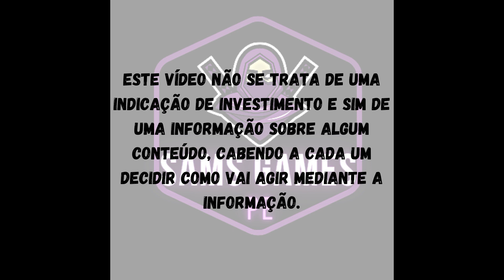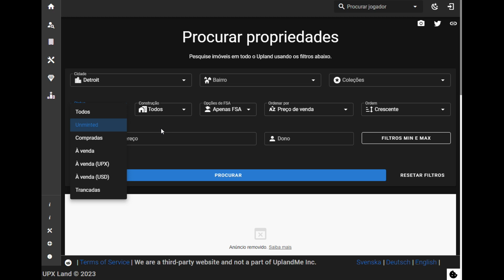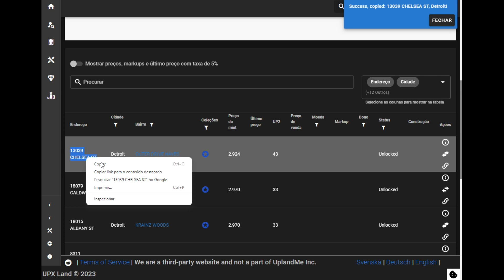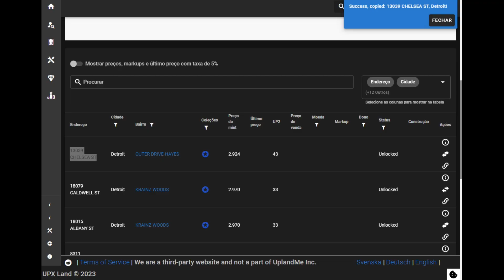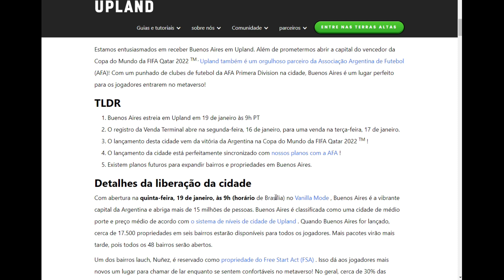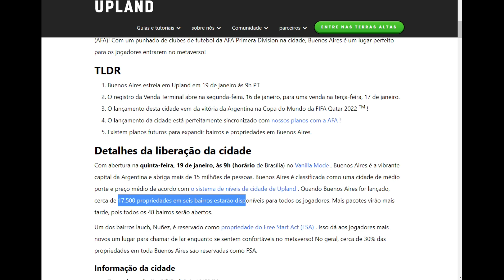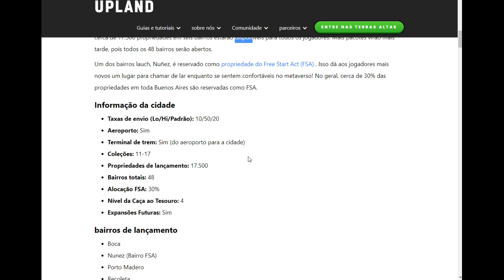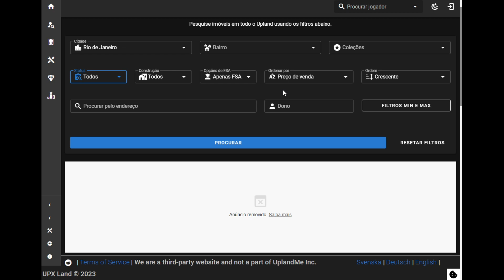Upland Lançamento Argentina Pt2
Link Importante